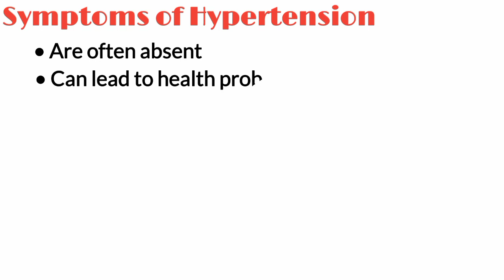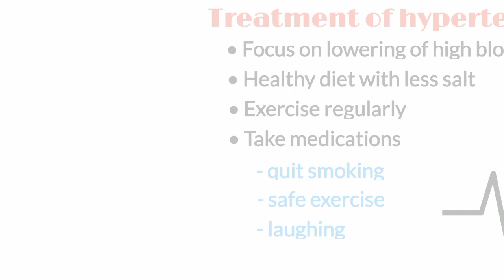Hypertension (High Blood Pressure), Types, Signs and Symptoms, Treatment, Physiology Made Easy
hypertension, hypertension signs and symptoms, hypertension types and causes, hypertension symptoms and treatment
▪ High blood pressure, also called hypertension, is blood pressure that is higher than normal. The higher your blood pressure levels, the more risk you have for other health problems, such as heart disease, heart attack, and stroke. Hypertension is a major cause of premature death worldwide.
▪ Primary, or essential, high blood pressure is the most common type of high blood pressure. Risk factors for hypertension include unhealthy diets, physical inactivity, consumption of tobacco and alcohol, and being overweight or obese.
▪ Common symptoms of hypertension include early morning headaches, nosebleeds, irregular heart rhythms, vision changes, and buzzing in the ears. Severe hypertension can cause fatigue, nausea, vomiting, confusion, anxiety, chest pain, and muscle tremors.
▪ There are three main classes of medication that are usually in the first line of treatment for hypertension: 1. Calcium Channel Blockers (CCB) 2. Angiotensin Converting Enzyme inhibitors (ACE inhibitors or ACE-I) and Angiotensin Receptor Blockers (ARBs) 3. Diuretics.

Chapters:
0:00 - Hypertension (High Blood Pressure)
0:20 - Types of Hypertension (High Blood Pressure)
0:26 - Sings and symptoms of Hypertension (High Blood Pressure)
0:34 - Risk factors for Hypertension (High Blood Pressure)
0:42 - Treatment of Hypertension (High Blood Pressure)